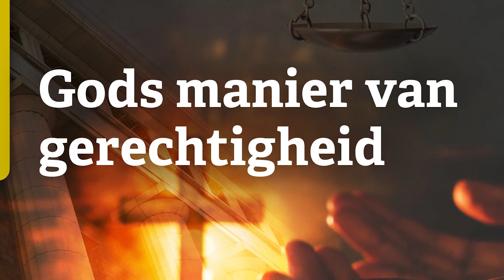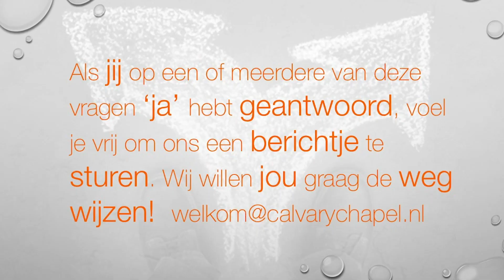Gods manier van gerechtigheid Romeinen 10:1-3 - 45059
Door Casper de Haan-
God wil dat allen tot bekering komen; Hij wil dat alleen wel op Zijn manier. Hij wil dat allen tot Hem komen, door Jezus, op basis van genade. Je kan het niet zelf verdienen, maar je moet wel accepteren dat je een zondaar bent die redding nodig heeft. Gods manier van gerechtigheid is zo anders dan de wereld, anders dan wat veel religies zeggen; accepteer jij Gods manier?